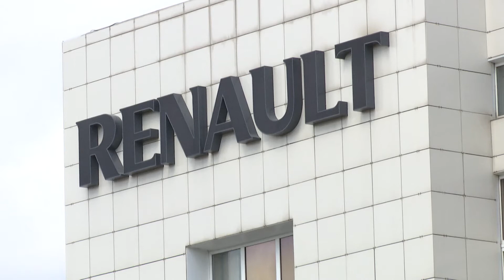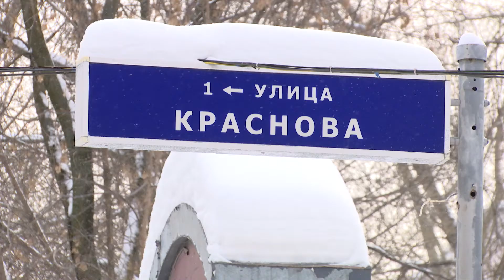Автоnews 10.11.20 Новые авто на "механике". Нужен ли знак "шипы". Частые нарушения ПДД в России.